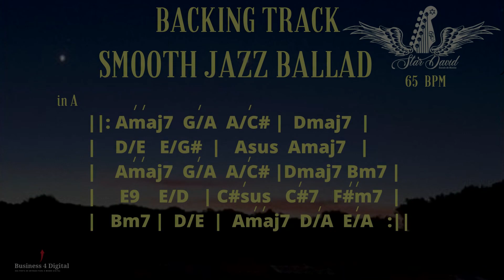Backing Track Smooth Jazz Ballad in A Ionian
Backing Track  Smooth Jazz Ballad in A Ionian  . Neste  track você pode praticar  escalas , tríades , tétrades e frases, como também desenvolver seus clichês Harmônicos .